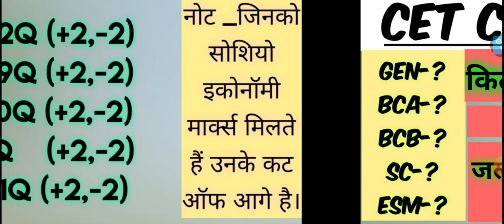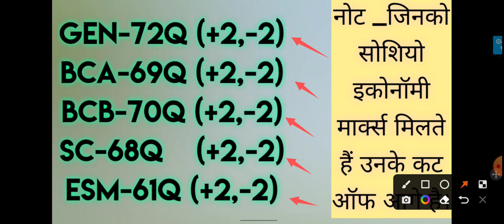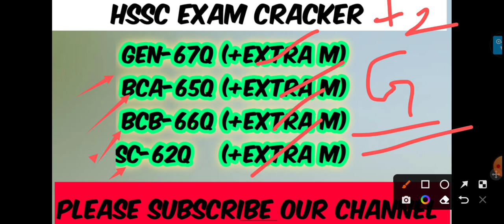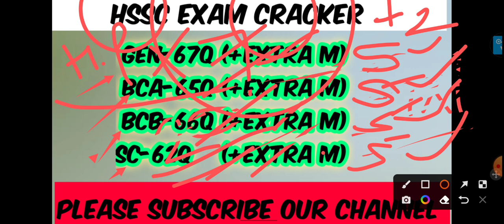HSSC CET GROUP ( C ) CUTOFF । जल्दी देख लो कोन सेफ है कोन नहीं। Hssc Exam Cracker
ALL COMPETITIVE EXAMS KI TAYARI KRWAI JATI H , SABHI TEACHER ANUBHAVI H... APKO BEST SE BHI BEST CONTENT YHA MILEGA ।
HSSC EXAM CRACKER